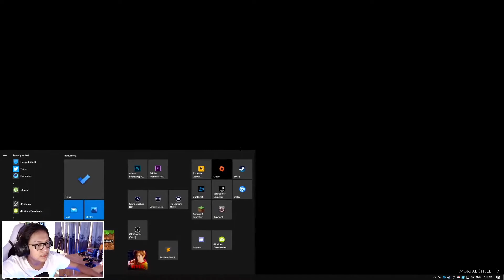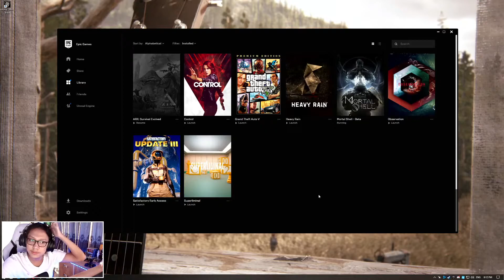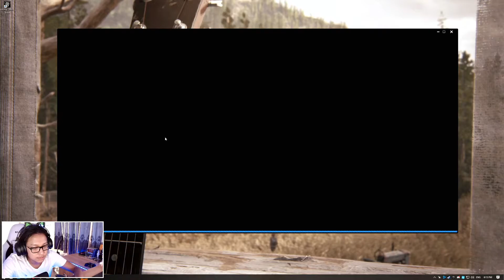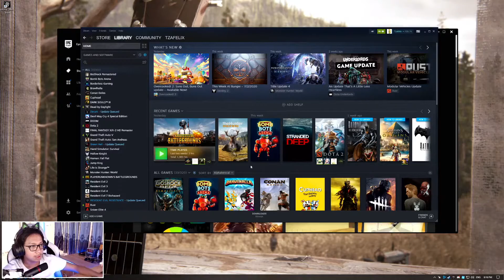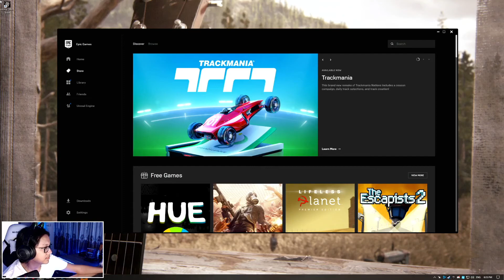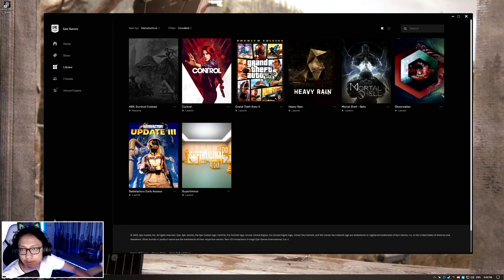Tzafelix plays Mortal Shell Beta - 7 6 20